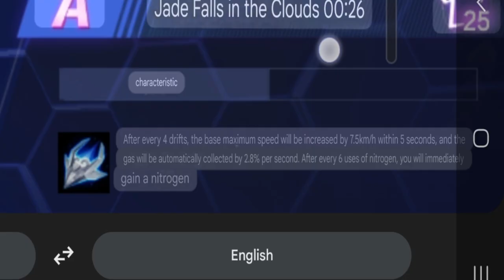FREE V2 S-...umm...*Anakin*? Review Jade Falls In The Clouds 【QQ Speed Mobile】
another free version of *THAT* car, if you know what I mean.
another car review is coming soon btw.

00:00 Intro
01:27 Speed Test
03:33 City 11
06:08 That Yue Map
07:49 North Sea
10:10 Superstring Base
12:10 Conclusion